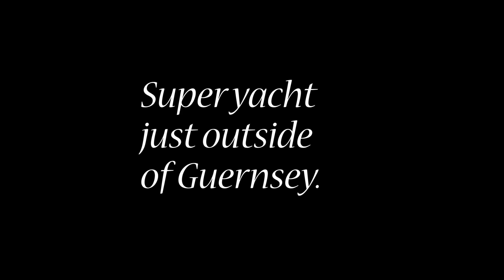Super yacht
Just a quick video of a beautiful yacht that visited our little island